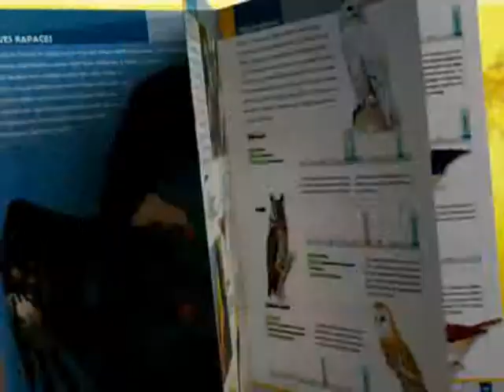Mundo Animal Mant A